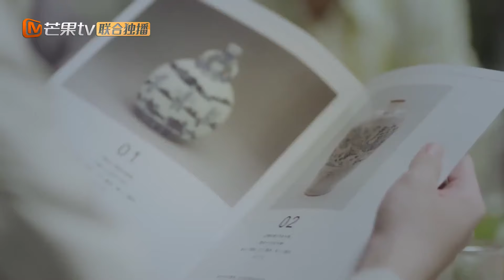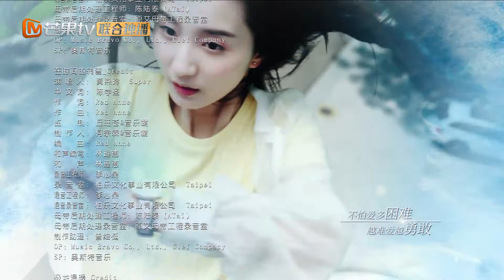《我与你的光年距离2》第12集 夏曦吃醋套路叶故 Long For U 2 EP12【芒果TV青春剧场】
剧情简介：
讲述了跨越千年的时间使者叶故，来到现代世界与前世恋人夏曦发生的一系列浪漫奇幻爱情故事。
一对恋人在2000年后以失忆少女和时间使者的身份相遇，立下神仆契约，寻找前世记忆并最终唤醒了千年之前的海誓山盟。

导演: 江金霖
编剧: 江金霖 / 简怡钰 / 王轶轲 / 杨舒
主演: 王以纶 / 许晓诺 / 完颜洛绒 / 张柏嘉 / 郑舒环 / 更多...
类型: 爱情 / 奇幻
制片国家/地区: 中国大陆
语言: 汉语普通话
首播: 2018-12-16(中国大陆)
集数: 24
单集片长: 40分钟
又名: 我与你的光年距离Ⅱ / Long For U II

★ 热播综艺完整版 ★（综艺快本天天通用都要放置csv）

下载芒果TV国际APP 或【加入会员】 ，更多爆款内容第一时间抢先看，精彩配音、多语言字幕等你来pick！PC用户可登陆芒果TV国际官网